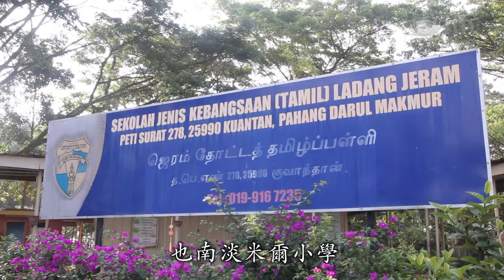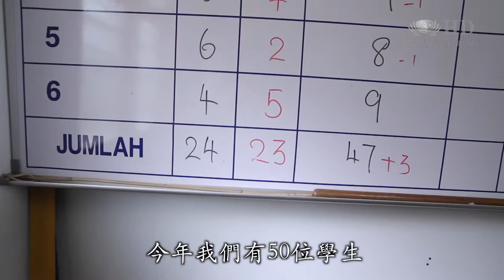集裝箱課室情 偏鄉教育用心守護 [HD]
偏鄉教育最大的困難，在於學生數少，獲得教育部撥款有限。馬來西亞關丹也南淡米爾小學，因為硬體設備不足，學生平時是在集裝箱裡上課。學校曾經一度人數不足，瀕臨被迫關閉。不過最後在拉威校長努力下，找來慈濟補助交通費，改善學生人數後學校才得以保存下來。今年四月拉威校長正式退休，他邀請關丹慈濟人出席榮休典禮。

這裡是馬來西亞彭亨州關丹也南淡米爾小學（sjkt jeram），全校只有五十名學生。集裝箱是孩子的教室。

棕櫚園丘環繞校園，課室缺乏硬體設備，多重因素導致學校一度面臨關閉。

事實學校離學生家很遠
他們被迫要到12到15公里遠的地方上課
家長又付不起學生車費

就算剩下一個學生，拉威校長也絕不放棄。一開始他自掏腰包幫學生繳車費，後來得知慈濟可以提供交通補助，雙方配合後才改善情況。

當我們慈濟很樂意來補助交通費
他就很努力的再去找更多的學生

獲得補助後我們學生的數量增加了
從20位到25位到30位
今年我們有50位學生

拉威校長在校超過30年，見證孩子與學校改變。4月退休的他，在榮休典禮上接受師生祝福，不捨多年建立的情誼。

今天我將結束公務員生涯
SB：學生納魯曼丹narumathah
他退休了我很難過

SB：學生 伊利沙 Elishah
他在學校時我們覺得幸福
VO：
偏鄉學校即使再小，學生再少，也不能放棄，還要靠各界發揮良能，才能讓這群孩子不用離鄉背井，也能完成他們的學業。

大愛新聞 黃照峰 羅虢驄 陳銘輝 馬來西亞 報導